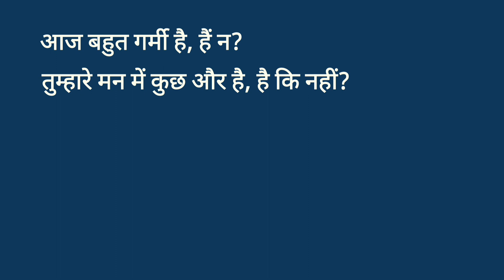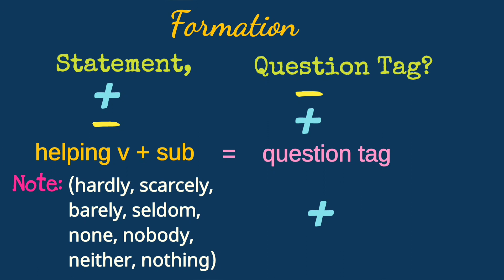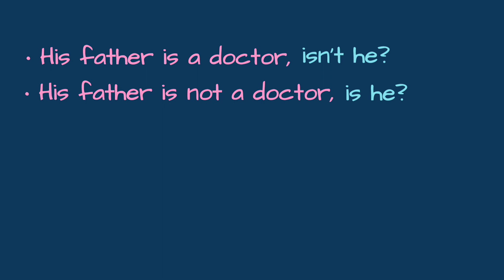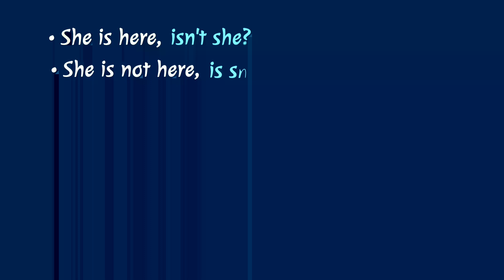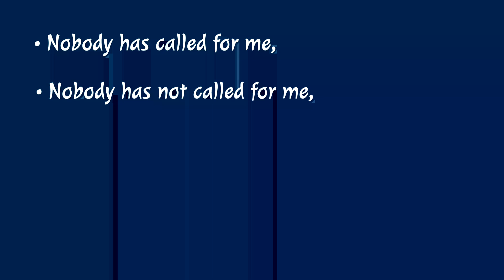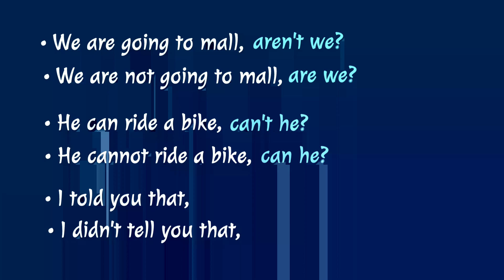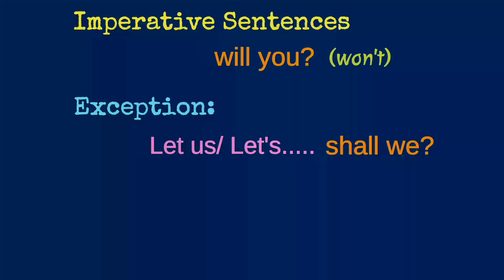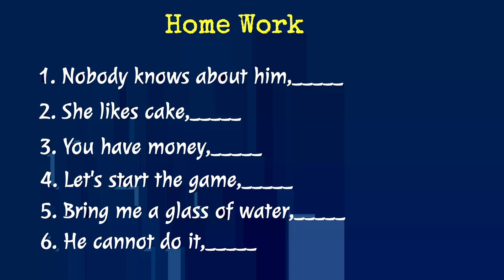QUESTION TAGs in English Grammar | Tag Question | Use Question Tags in Spoken English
Question Tags in English Grammar | Tag Question | Use Question Tags in Spoken English, Exam Gurucool @englishdevotee